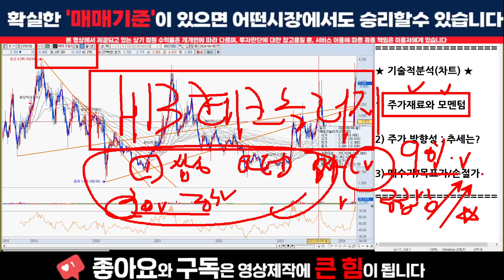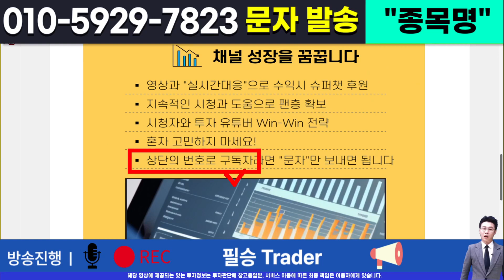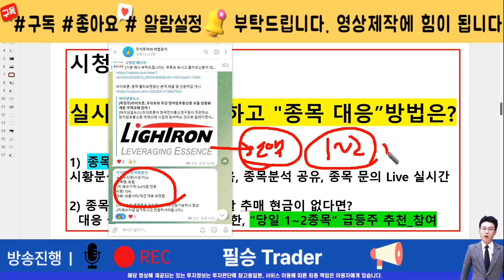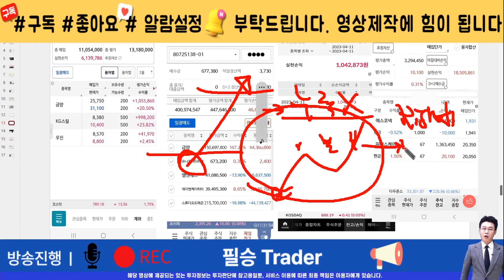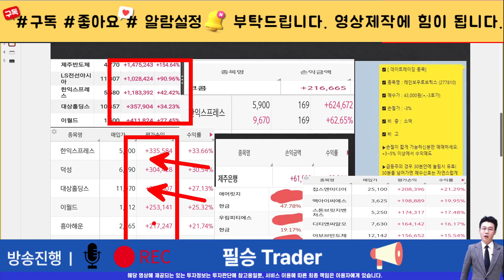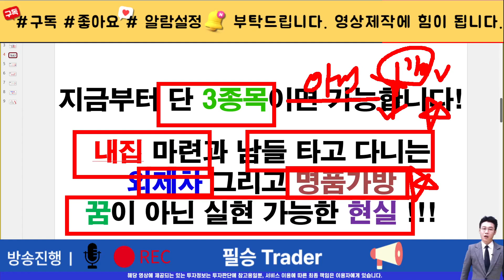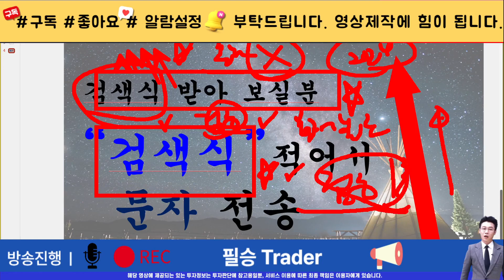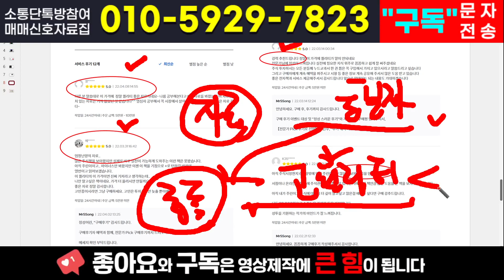[주식]hb테크놀러지 - 시간이 약입니다! 기다리세요 당신을 위한 명확하고 깔끔한 전략